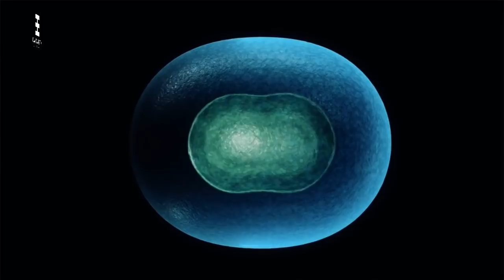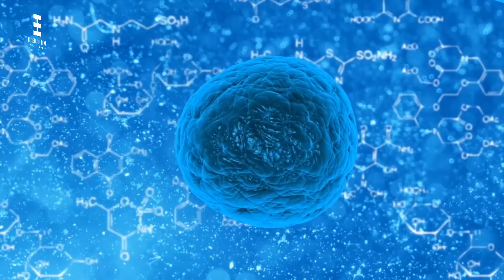¿Por qué los extraterrestres no han contactado aún con nosotros? La Aterradora Respuesta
¿Por qué los extraterrestres no han contactado con nosotros?
LA ATERRADORA RESPUESTA

Durante años, hemos estado tratando de comunicarnos con alienígenas que viven en el cosmos. ¿Podría ser que no responden porque están todos muertos?

El universo en el que vivimos es increíblemente vasto. A medida que la tecnología y el conocimiento humano se expanden a lo largo de los años, nuestra búsqueda de otras especies vivas fuera de nuestro planeta se ha incrementado e intensificado. Entonces, con todo este aumento en nuestras tecnologías e instrumentos, ¿por qué no encontramos ningún signo de vida en otro lugar?

Incluso utilizando nuestras estimaciones más bajas y pesimistas, debería haber miles de millones de civilizaciones inteligentes corriendo por el universo. Con tantas civilizaciones alienígenas corriendo, es lógico pensar que los humanos deberían haber sido contactados. O al menos deberíamos haber encontrado evidencia prometedora por ahora, tal vez algunas emisiones de radio u otros signos de vida inteligente.

Deberíamos haberlos visto. Pero no lo hemos hecho.

En este video intentaremos explicar la hipótesis que ofrece la Universidad Nacional de Australia, que parece que con esta teoría responden a la Paradoja de Fermi.

Toda la música contenida es creación y (c)  de En Tierra de Nadie.